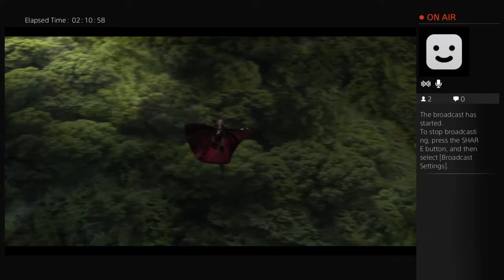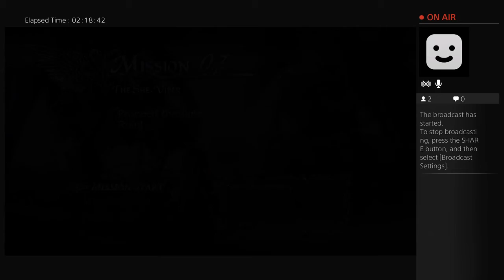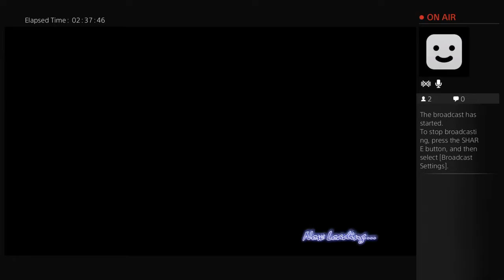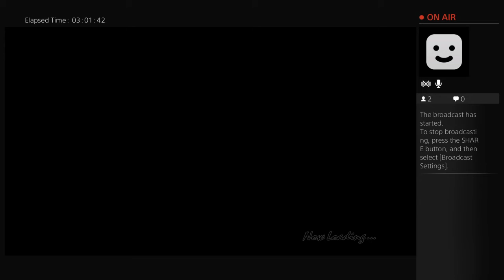ldk dmc4s3 dante and nero 3